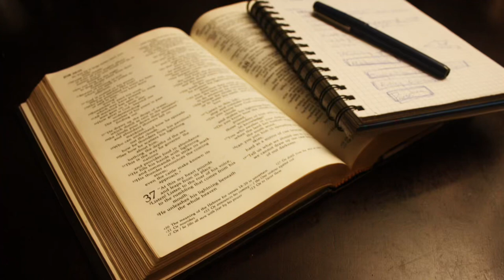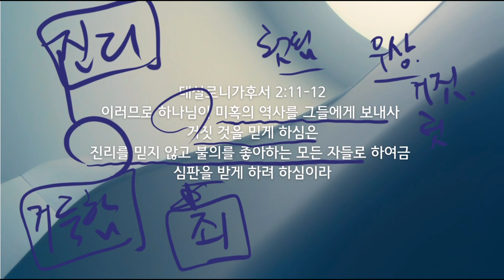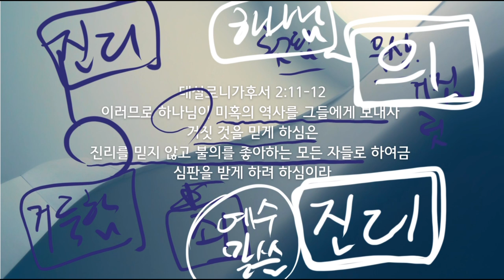진리를 알고 의를 사랑하기에